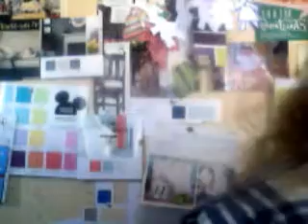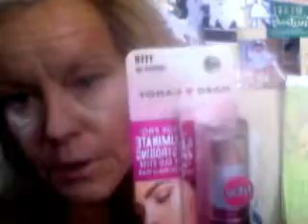saturday 3/12/2016 more miniature people and a trip to town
a chat while the wind blows 50 mph , new little hard candy makeup items, and  the teen-ager cake toppers i was waiting for...have a great weekend. you know i love ya!